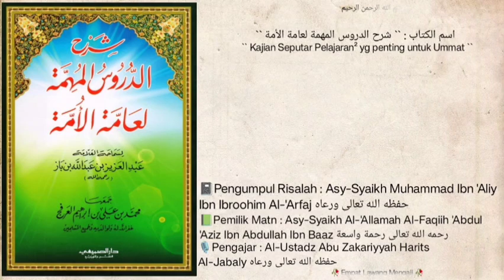Dars `` 88 `` | 📗Syarh Ad-Durus Al-Muhimmah Li'aammatil Ummah | seputar bahayanya dosa & kemaksiatan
Pembahasan seputar bahaya nya dosa dan kemaksiatan terhadap hafalan dan hati manusia.